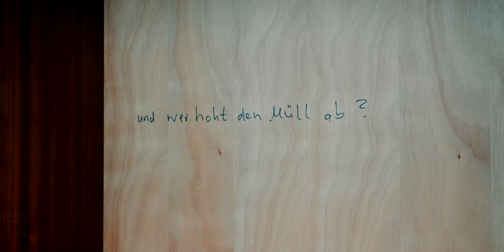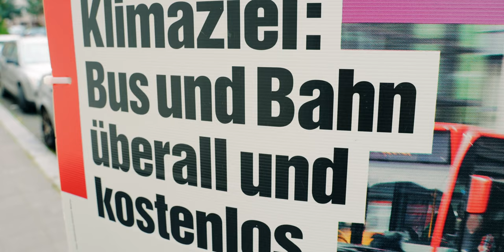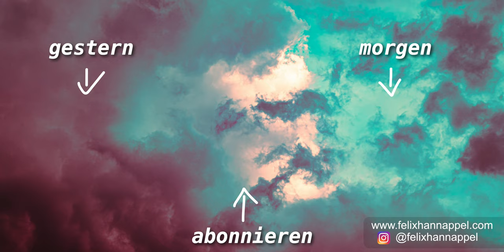Wahlplakate und Kinosterben | Tag 10800 | Vlog | Sony FX3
Wahlplakate und Kinosterben, ein Videotagebuch gefilmt mit der Sony FX3.

Heute ist mein 10800. Tag am Leben.
Es ist ein Montag der sich anfühlt wie ein Sonntag.
Morgens schneiden und schreiben.
Nachmittags fahren wir nach Mainz.

Wir nehmen uns vor ziellos zu sein.
In Städten, die wir kennen, neigen wir häufig dazu die immer gleichen Wege, Parkhäuser und Restaurants zu benutzen und zu besuchen.

Annähernd gelingt es uns heute einen anderen Blickwinkel einzunehmen.
Wenn man Zeit hat, präsentieren sich Szenen:
Eine Mutter, die ihren Sohn lautstark darauf hinweist, dass er sie mit seinem Tretroller fast vom Rad geholt hätte, Bauarbeiter während des Feierabends am Spielautomaten, Volle Bushaltestellen.
Man fühlt sich seltsam unbeteiligt während man in Sonntagsstimmung vorbeigeht.

Kamera: SonyFX3
Mikrofon (Voice over)
Mikrofon (auf Kamera)
Objektiv (28-70)

Inspirierende Bücher 📚
Die 4 Stunden Woche
Trotzdem Ja zum Leben sagen
Reise durch einen einsamen Kontinent

Werde kreativ mit der Creative Cloud von Adobe (inkl. Photoshop, Lightroom)

* Falls ihr auf die Links klickt und etwas bestellt oder ein Abo abschließt, erhalte ich eine kleine Provision. Für den Käufer verändert sich der Preis nicht.